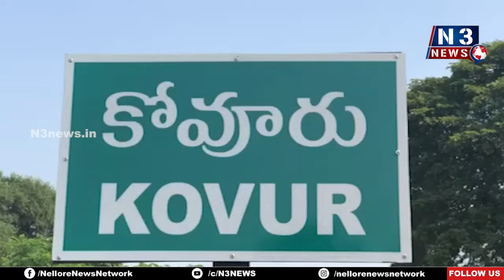కామెర్లు రాకుండా హెప‌టైటీస్‌-బి వ్యాక్సిన్ త‌ప్ప‌నిస‌రి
- విద్యార్థులు మీ చుట్టుప‌క్క‌ల‌ వారికీ అవ‌గాహ‌న క‌ల్పించాలి
- నారాయ‌ణ సూప‌ర్ స్పెషాలిటీ వైద్యులు ఎంజీ శ్రీ‌నివాస్‌
- నారాయ‌ణ మెడిక‌ల్ క‌ళాశాల ఆధ్వ‌ర్యంలో గీతాంజ‌లీలో అంత‌ర్జాతీయ హెప‌టైటీస్ డే అవ‌గాహ‌న‌